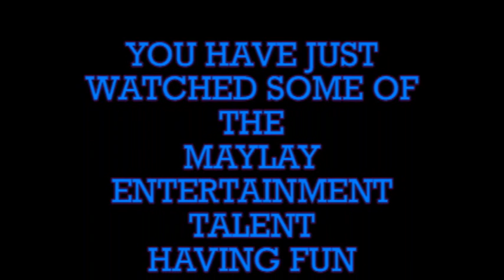MAYLAY ENTERTAINMENT FREESTYLE 1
ELEMENT, THE GUTTA BOYS, D'NIQUE, YOUNG SHAWN